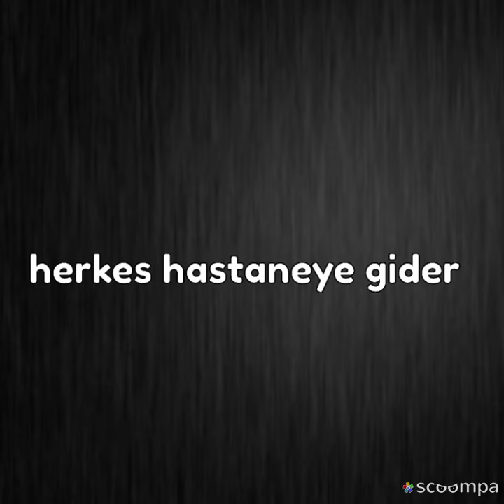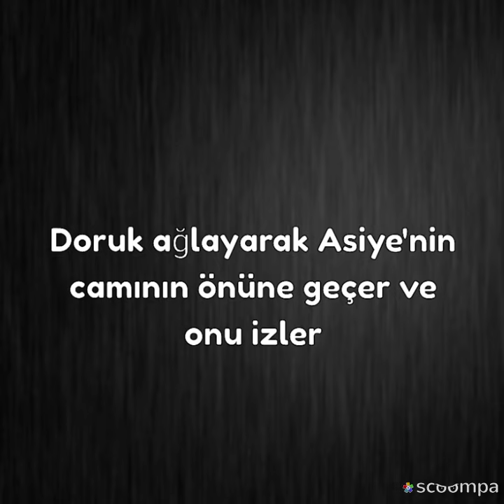Berdel 29. Bölüm